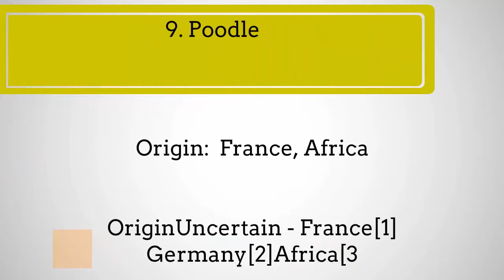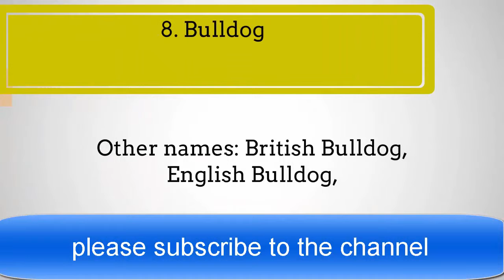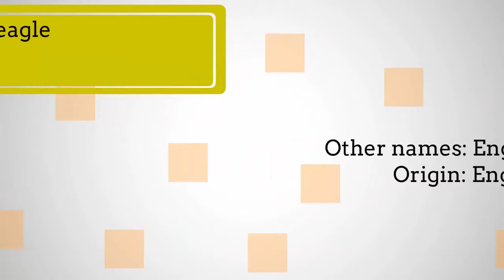Top 10 Most Popular Dog Breeds in All Time ।। American Kennel Club।।